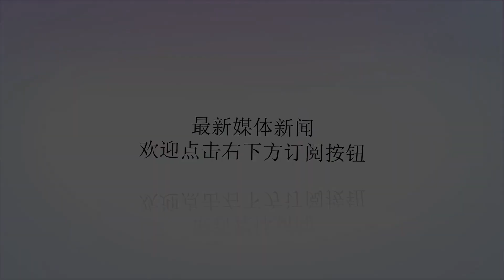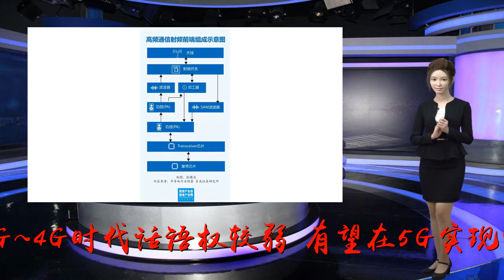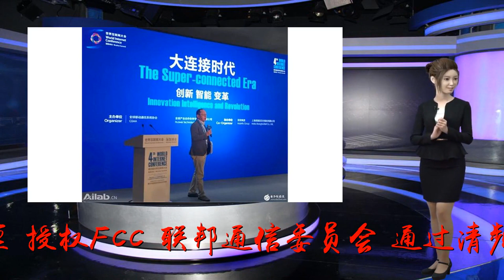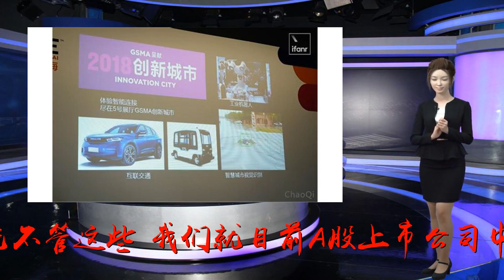5G之争，大国博弈下通信行业争夺的瑰宝，谁才是真正的5G龙头？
?sub_confirmation=1
谢谢！5G是大国博弈下通信行业争夺10年一遇代际升级最确定的投资机会。《中国制造2025》规划和两会政府工作报告中强调建设制造强国都提到了5G,我国在1G~4G时代话语权较弱，有望在5G实现全球技术领先、商用超越，5G发展被上升为国家战略。而美国3月22日发布301调查报告，多次提到《中国制造2025》、2次提到5G;紧接着3月23日通过RAYBAUM法案，授权FCC(联邦通信委员会)通过清频回收再分配为美国5G腾出255MHZ的频谱，FCC主席说“该法案将会助力美国在5G方面引领全世界”。美国一面通过贸易战压制中国5G，一面历史性地加大新一代移动通信网络升级的投入，未来5G必将是中美角逐科技霸主地位的主战场之一，而5G的全球市场重心已经转移到中国，我们坚定看多中国通信全产业链上下游在5G时代的全面崛起，建议重点配置5G板块各细分龙头，分享5G全产业链确定性成长收益。先不管这些，我们就目前A股上市公司中的5G龙头票给大家做一个梳理。中兴通讯：全球5大移动通信设备商，5C技术布局最早、研发投入高、标准和技术领先，在超密集网络SDN等5C关键技术方面累计了多项专利，并且和三大运营商深度合作通宇通讯：国际第五大基站天线生产关系商，已经和四大设备商和60多个国家和地区的运营商建立合作，5G相关技术3DMassive-MIMO(大规模天线，首先商用5C技术)以及产品小型化上有技术优势，5C建设启动后公司最早受益，相关5G技术产品已经在试点商用。亨通光电：光通信产业链最为完整的主力供应商，受益于5G无线基站前传和回传等网络建设的光纤光缆新需求;与安徽川矽共通过合作设立科大亨芯，占股70%，从事5G/6G通信芯片、毫米波以及光电芯片、射频滤波器、高速光电器件、传感器以及半导体材料的研发5G龙头：中兴通讯5G高速光模块龙头：中际旭创5G天线龙头：飞荣达5G射频材料龙头：生益科技5G核心网SDN龙头：紫光股份（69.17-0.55%）5G光通信：烽火通信（26.46+2.00%）、光迅科技（24.41+2.18%）5G无线射频：深南电路（73.51+0.82%）（PCB）、沪电股份（4.42+1.14%）（PCB）、东山精密（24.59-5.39%）（滤波器）细分板块的龙头可以考虑：5G射频材料龙头:生益科技(重点推荐)5G高速光模块龙头:中际旭创(重点推荐)5G天线龙头:飞荣达(重点关注)5G光通信:烽火通信、光迅科技、亨通光电、中天科技5G无线射频:沪电股份(PCB)、深南电路(PCB)、东山精密(滤波器)5G核心网:紫光股份(SDN)华为没有上市，目前5g龙头绝对是中兴通讯，虽然受到美国制裁，但简单分析就能看出美国针对的就是中国5g和制造2025。中兴通讯肯定会受到国家的大力支持，领导层也换了后续还是看好中兴通讯，切勿被网上偏激信息干扰，研发能力中兴通讯是有的，要客观冷静的判断！当然5G技术领域我们国内还有诸如像华为这样的优质企业，但是华为并未上市，如果华为上市的话，那么5G领域的龙头也就非华为莫属了。遇见是缘，如果喜欢我的文章，请您点赞和转发，谢谢您的支持！如您有投资的问题，可以留言或私信联系我，如我有空，将进行专业解答。笔者微信：dxjf0666